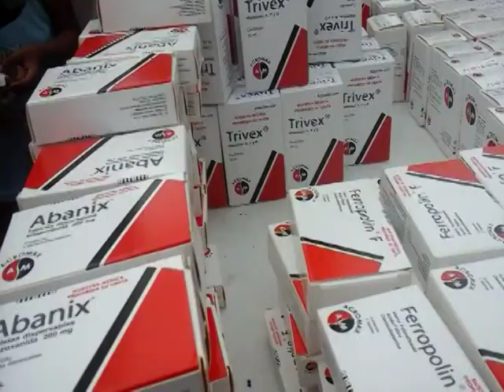Moradores de Las Palmas agradecen por las medicinas que les entregaron